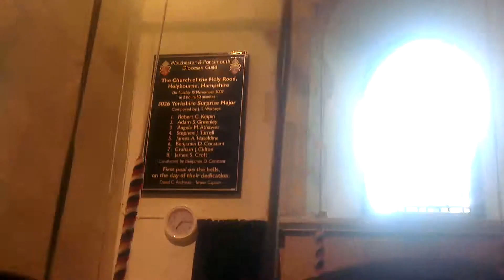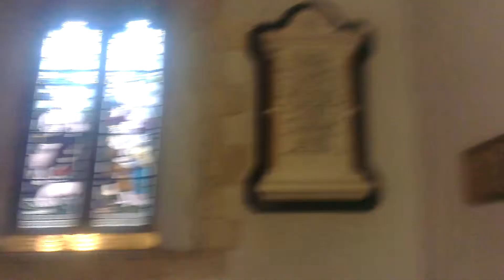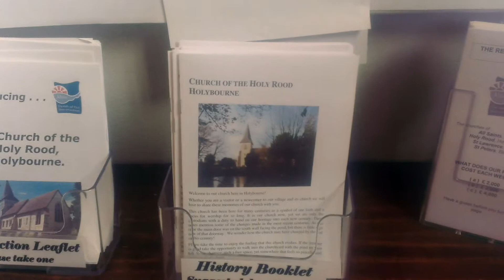Bell ringing from Holy Rood, Holybourne, Hampshire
8, 6-3-16 in B, 2009 Whitechapel

Some ringing on the YMSCR trip to the south.